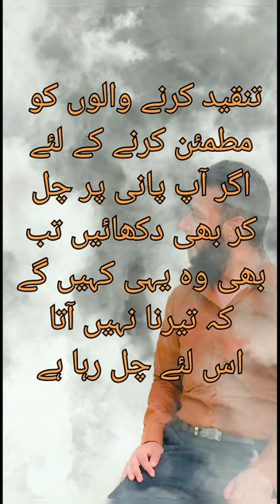Golden words ashfaqofficiall